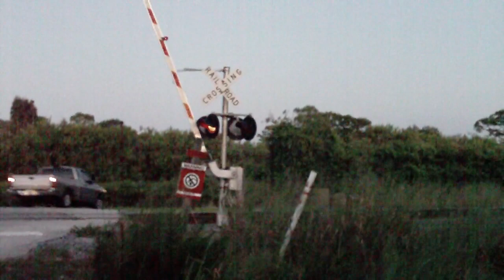FEC101 Oct 2, 2011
YellowBlue103 and RedPearlBlue104 leading this train as the gloom sets in and they are by us with all IM and only a very few double stacks on the bottom. EoT past MP216 pushing every bit of 50mph at 7:26PM.
cabooses and Brylon.